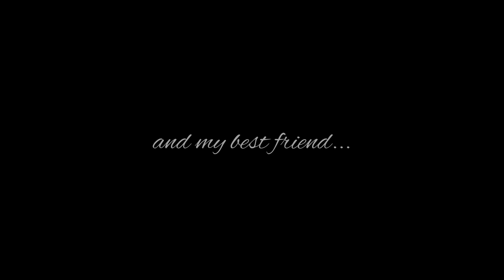Alexa & Henrique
Venue: @herringtononthebay
Flowers: @yourpoppyflowers
Photography: @t4photographydc & @amorimphotographer_
Contractor film: @minevideomaker
Video edit and cinematography by: @leverdreams @Steve.maschke
Hair/MU: @normag_hairandmakeup & @artistrybylucy_
DJ: @elpedronight with @bookextraordinary